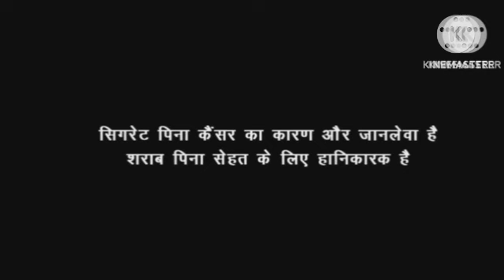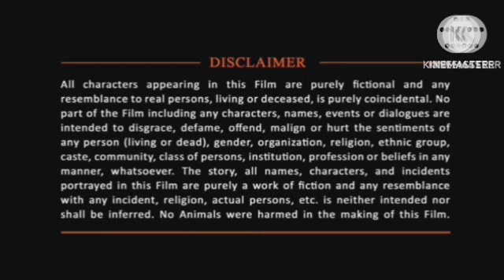Pathaan Review Explained & Facts HD | Shah Rukh Khan | Deepika Padukone | John Abraham